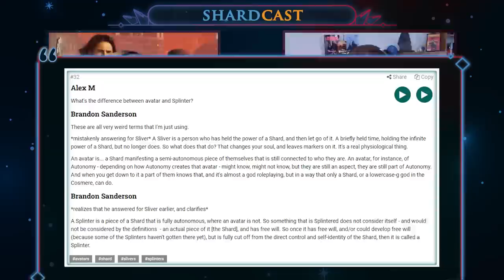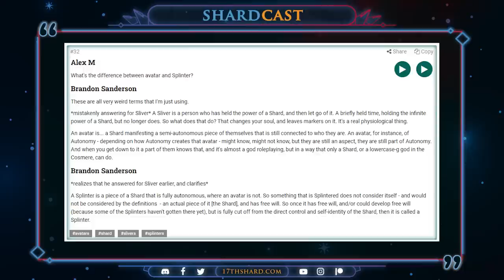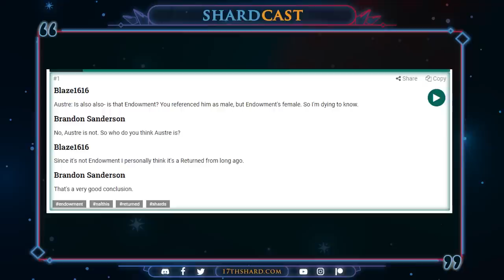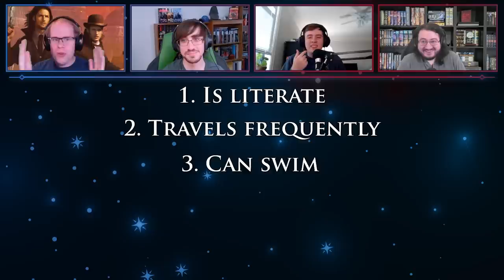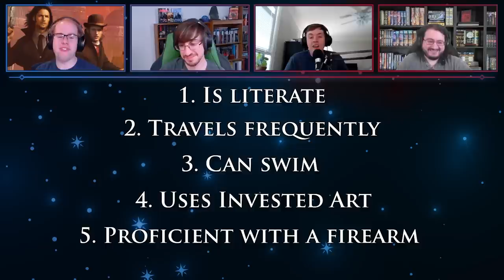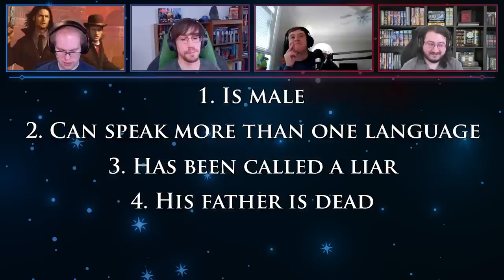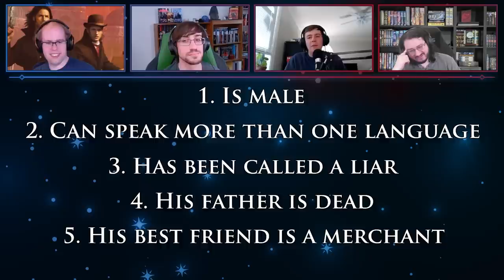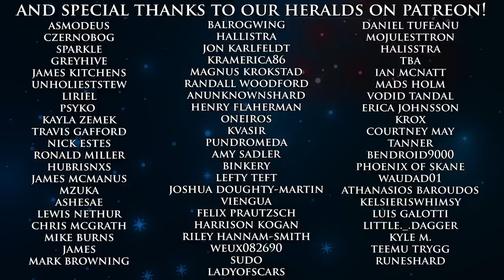Trell | Lost Metal Shardcast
On this episode of Shardcast, we have to finally talk about answers about Trell, which we at last got in The Lost Metal. No spoilers in the description, but if you've read the book, you know what this is about! Big Lost Metal spoilers immediately, and we talk about all sorts of arcane cosmere stuff too.

This episode we have Eric (Chaos), Ian (Weiry), David (Windrunner), and Evgeni (Argent)!